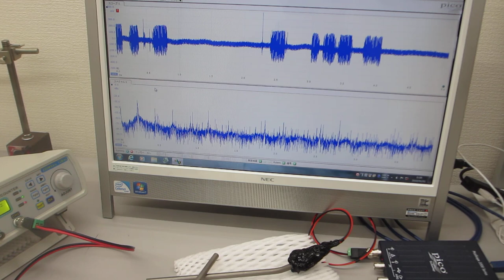超音波プローブによる超音波伝搬制御実験（表面弾性波の相互作用）